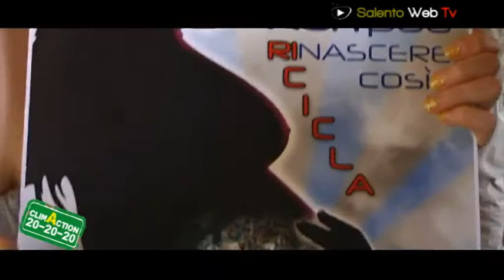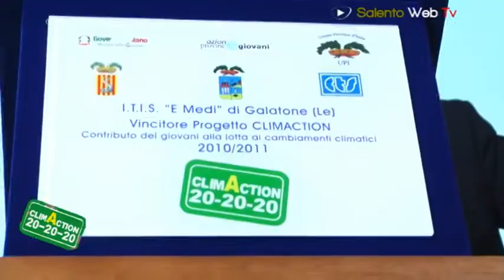Ambiente. ClimAction premia l'Istituto "Medi" di Galatone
E' l'Istituto "Medi" di Galatone la scuola della provincia di Lecce che si aggiudica il premio di ClimAction". Il progetto che la Provincia di Lecce e la Provincia di Agrigento, in collaborazione con il Centro Turistico Studentesco e giovanile hanno proposto agli studenti dei rispettivi ambiti territoriali. Riconoscimenti anche alle scuole di Agrigento e a tutte quelle salentine che hanno partecipato. Gli studenti hanno analizzato, valutato e confrontato i gesti più significativi ed efficaci in termini di riduzione di emissioni di CO2, responsabilizzandosi anche per le conseguenze di scelte e gesti giornalieri. "I giovani sono la nostra prima grande risorsa: renderli consapevoli ne farà degli uomini preparati, domani, con un alto senso civico e del rispetto dell'ambiente". Questo l'obiettivo del progetto, conclusosi con la premiazione presso le officine Cantelmo di Lecce.